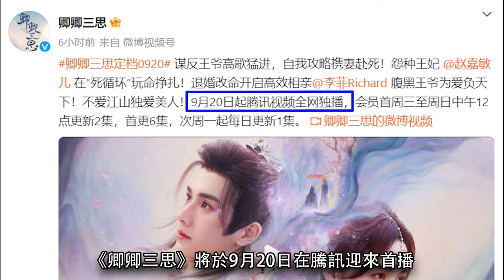《卿卿三思》開播│天下女子搶嫁的“俊美王爺”卻遇上了一心想要“改嫁”的擺爛王妃！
在人物設定上：一個是長相俊朗、才能出眾的六皇子裴巡（李菲 飾）；一個是不求大富大貴，只想長命百歲的擺爛王妃柳月卿（趙嘉敏 飾）。

講述了翊王裴巡因被視為皇位的不二人選而過于張揚，結果被有心之人利用，最後還被扣上了謀反的罪名賜了毒酒，就連剛過門的王妃柳月卿也做了陪葬，這讓柳月卿恨死了裴巡。

沒想到這對怨偶竟一起重生回到了大婚之前，有趣的是...